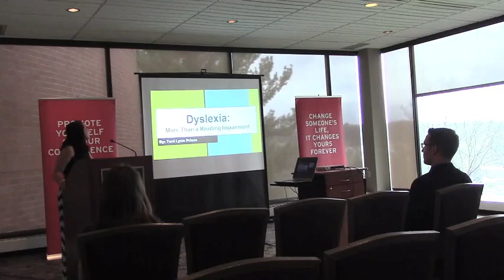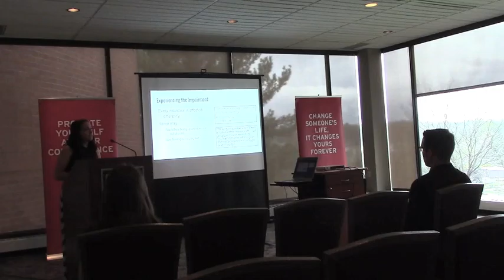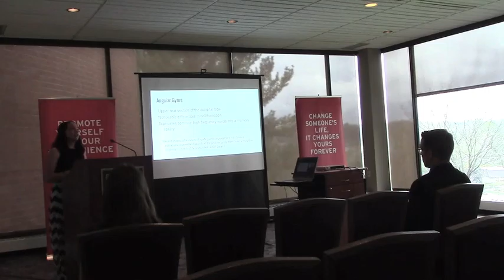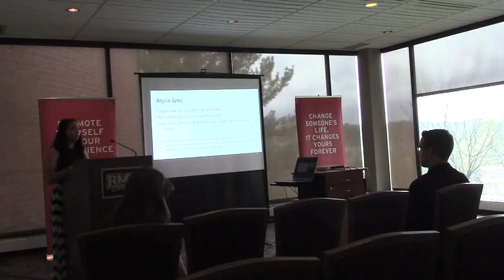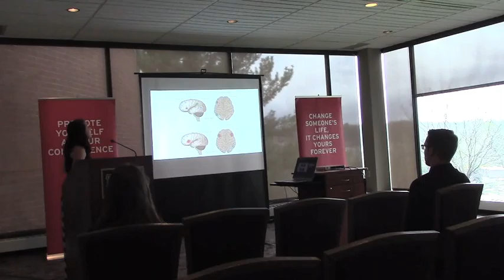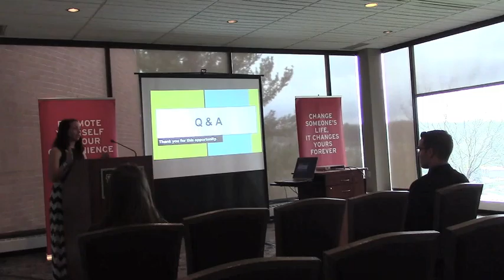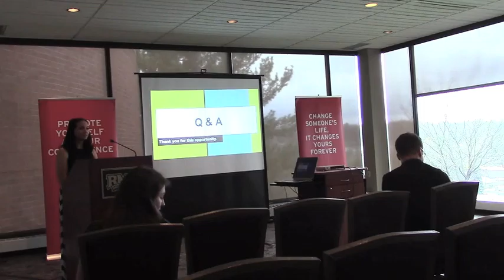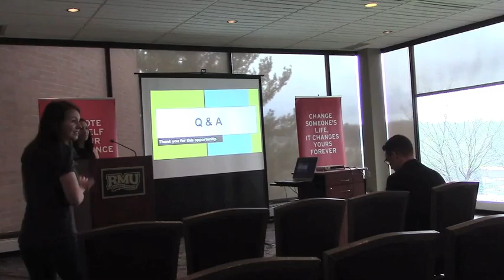Dyslexia: Much More Than a Reading Impairment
Toni Priore (RMU) presents at the 2016 Intersections: Undergraduate Research Conference on the campus of Robert Morris University.